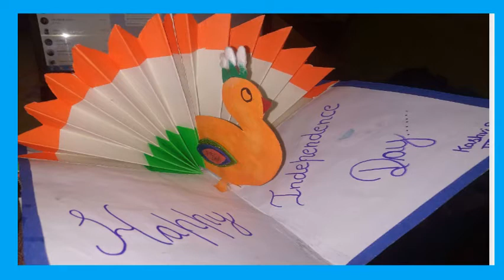Junior School (Class 4-A) Art Work 2020-21